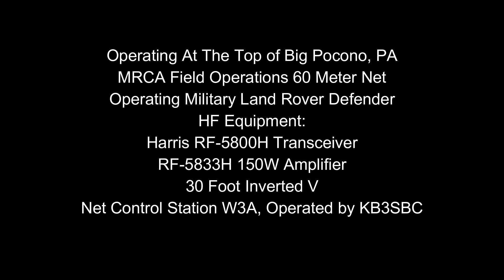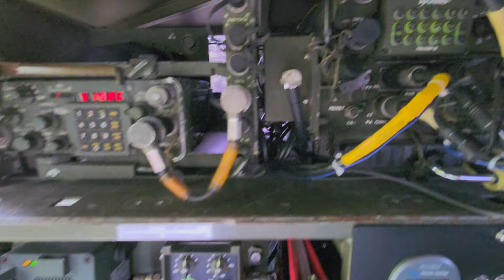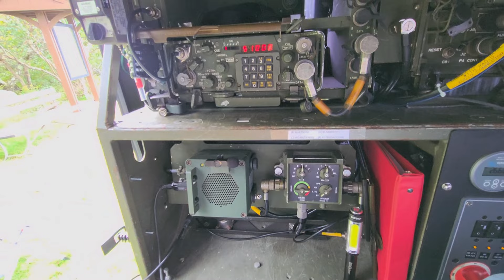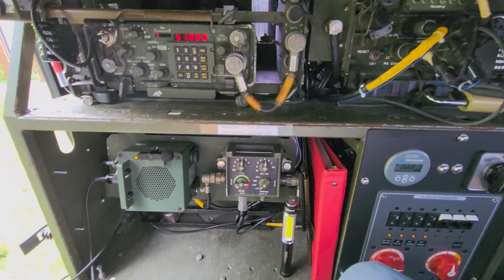2023 MRCA Gilbert Nets Operating From the Military Land Rover Defender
This is the final video on the series of the MRCA/Redball (aka Gilbert) show for 2023.
Operating At The Top of Big Pocono, PA
MRCA Field Operations 60 Meter Net

Operating in a 1986 Military Land Rover Defender Tithonus
Net Control Station W3A, Operated by KB3SBC

Stations in this video:
KA3TIN - Justin
WA2EJT – JOE
N3FRQ – Al
KD2GFM – Ken
KA3EHK – Ray
KK1K – Dean
W2HX – me!
KB2LRI – Dave
KC8KBK- Scott
K3TZJ – Ron

HF Equipment:

Harris RF-5800H/RF-5833H 150W HF radio system
30 Foot Inverted V using AT-1743 dipole antenna